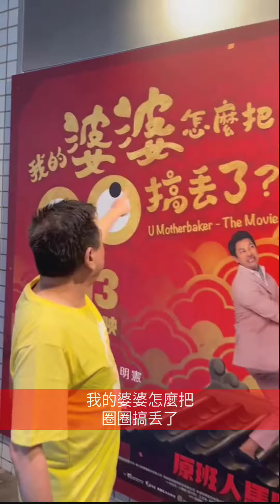我的婆婆怎麼把圈圈搞丟了搶先看